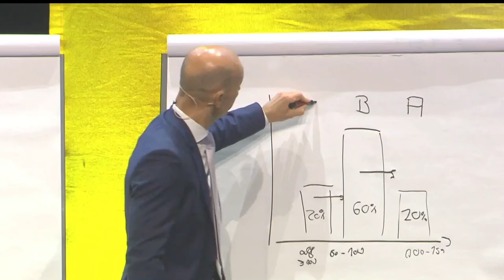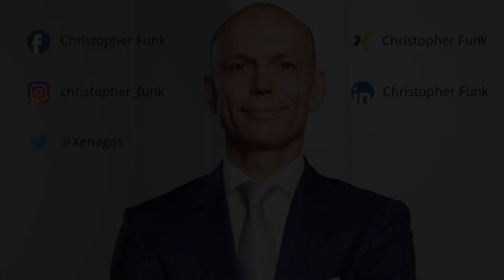Smartes Recruiting im digitalen Zeitalter. Sophia Roepke und Yves Scheffold von hrConnectum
VertriebsFunk Episode 363 – Richtig gute Mitarbeiter bekommst du nur durch richtig gute Personalbeschaffung. Ich habe mit Sophia Roepke und Yves Scheffold von hrConnectum darüber gesprochen, wie sich Hürden in Bewerbungsprozessen effizient abbauen lassen. Höre jetzt rein und erfahre, wie du dein Recruiting im digitalen Zeitalter durch Active Sourcing und Online Marketing auf das nächste Level bringst!

Show Notes:
Sophia Roepke und Yves Scheffold von hrConnectum [01:04]
Alte Schablonen auf frischem Papier [03:35]
Menschliche Maschinen sind out [04:54]
Mindset Probleme [05:55]
Nieder mit den Hürden! Es lebe Social Media! [06:52]
Precision is Key [08:52]
Learnings [14:00]
Tiefe Beziehungen durch Active Sourcing [20:40]